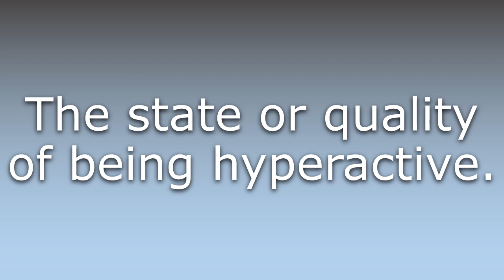What does Hyperactiveness mean?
What does Hyperactiveness mean in English? Learn the meaning of the word Hyperactiveness! How to Pronounce Hyperactiveness. Expand your vocabulary, learn words.